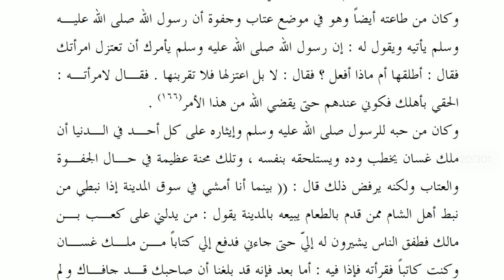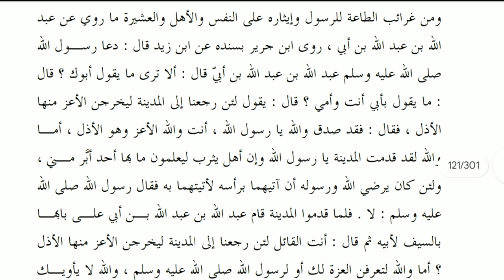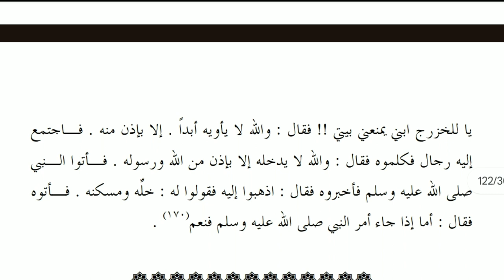ماذا خسر العالم لأبي الحسن الندوي روائع الطاعة